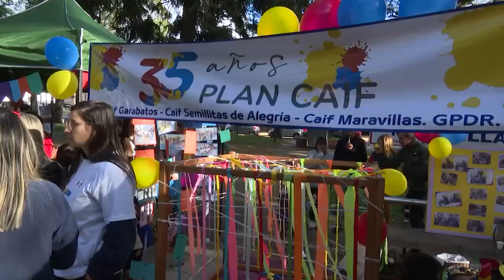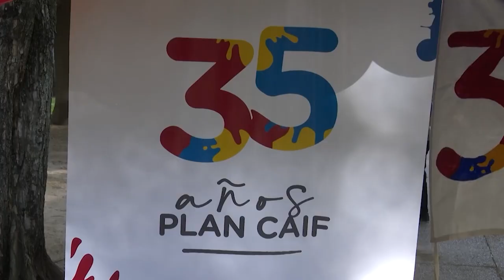Se celebran los 35 años del Plan CAIF. Repasamos palabras de Pablo Abdala en Tcuarembó